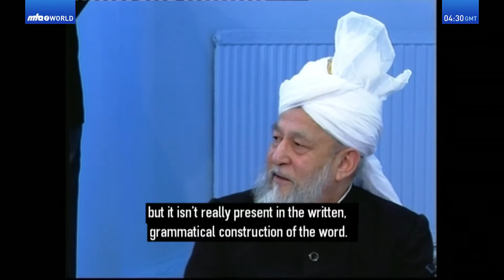(Bengali) Darsul Qur'an. Class no. 154, recorded on March 1, 1995.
Darsul Qur'an
An in-depth explanation of Qur'anic verses 197-199 of Surah Aale-Imraan, by Hazrat Mirza Tahir Ahmad, Khalifatul-Masih IV (ra). Class no. 154, recorded on March 1, 1995.